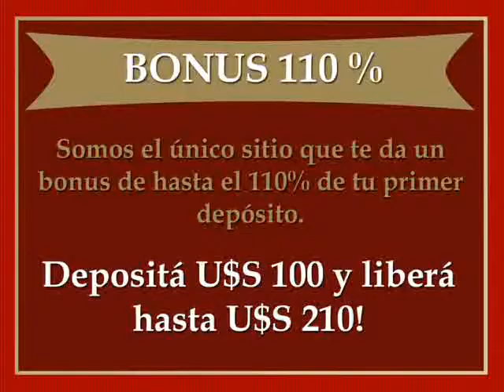Casino Iguazu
Casino Iguazu chegou a sua casa! Free rools diários.